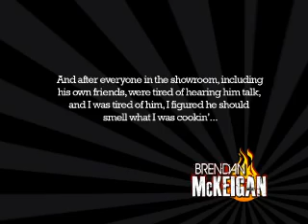Comedian Brendan McKeigan yells at a heckler like The Rock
Brendan McKeigan is headlining at Absolute Comedy Toronto and gets tired of a guy trying to hit on a girl at the table next to him and talking through the whole show. The audience is tired of it too. So I start yelling at the heckler like The Rock. This may have been more fun for me than you.